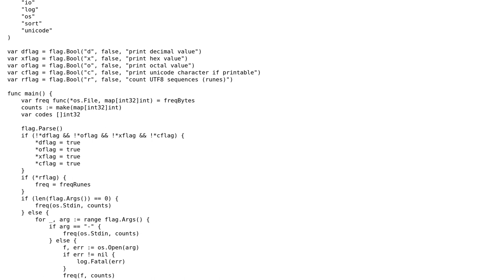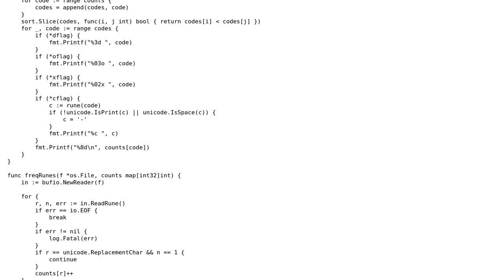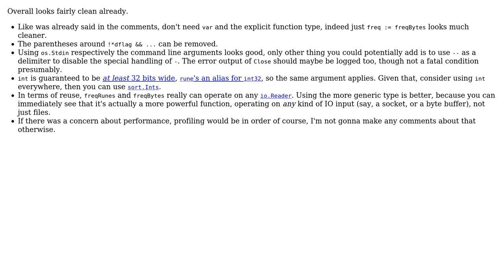Code Review: Plan 9 freq(1) in go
With thanks & praise to God, and with thanks to the many people who have made this project possible! You are responsible for your own actions.